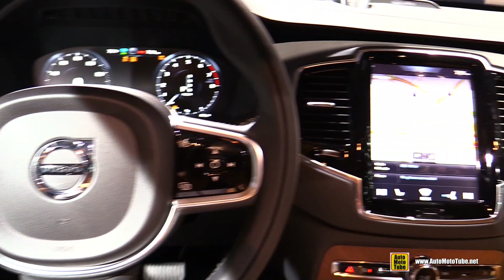2017 Volvo XC90 T8 Inspiration Plug In Hybrid - Exterior and Interior Walkaround - 2016 LA Auto Show